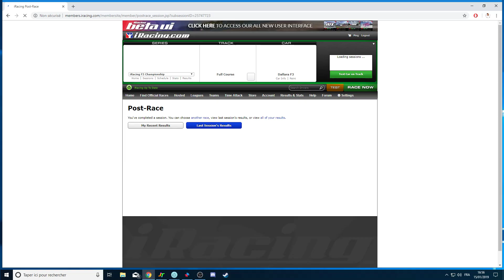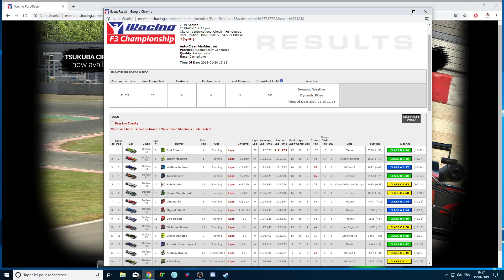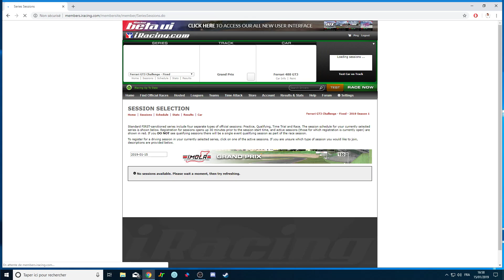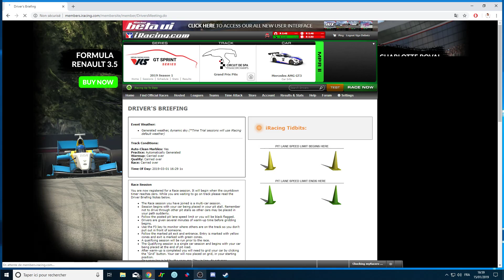Mon retour en F3 ! iRacing - Okayama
Bonjour à tous ! j'effectue mon retour en F3 et ça se passe plutôt bien ! Je vous laisse regarder ça! Bon visionnage